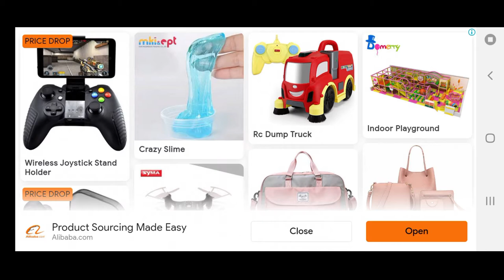Let's Play epically to Score 100k+ | Valentine Zone | WormsZone.io | Fortuitous World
I love to play games as my leisure time to entertain me as well as for you now.

So, Let's play the WormsZone game epically to score more than 100K+ during valentine's Zone.

Stay Safe and healthy during the lockdown.

Innocent Lady
Fortuitous World